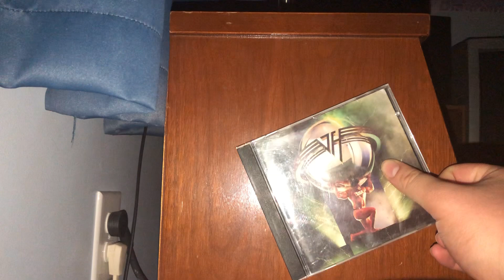12.12.2018 5150, HeartGold and The Bird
Tell me What you would like to see more of in the comments below